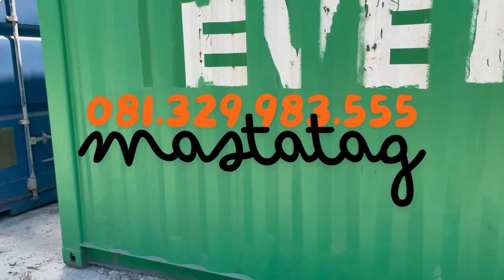Distributor Container EVERGREEN— 081.329.983.555